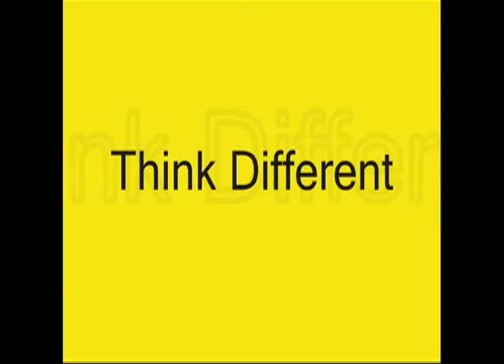THINK DIFF.mov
A video promoting diversity and tolerance, by the Talented Theatre students of East St. John High School